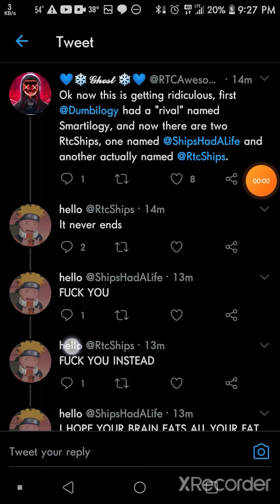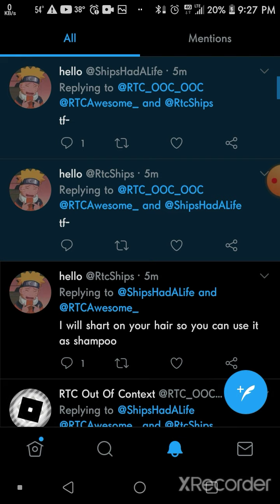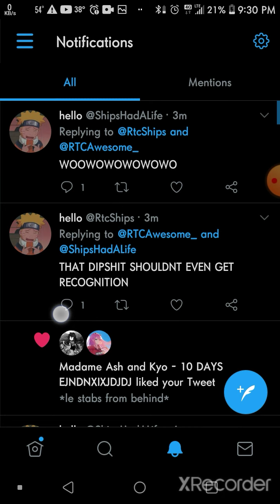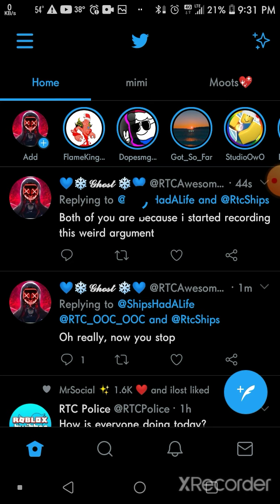RTCShip drama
I tweeted something then I saw them going at it. I also played around with the develop thing so um enjoy.